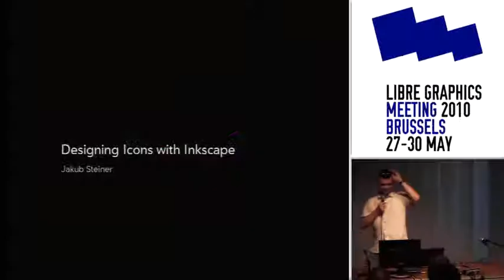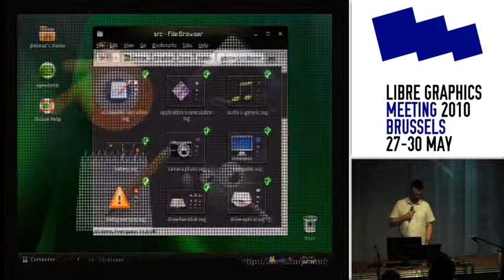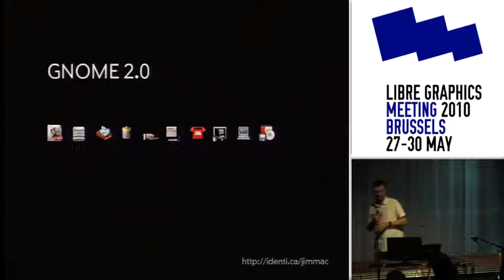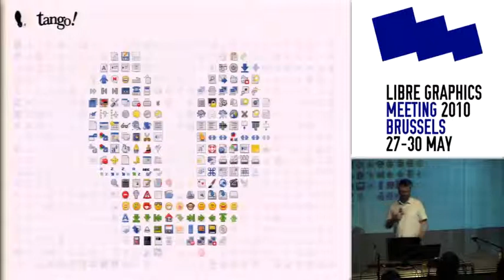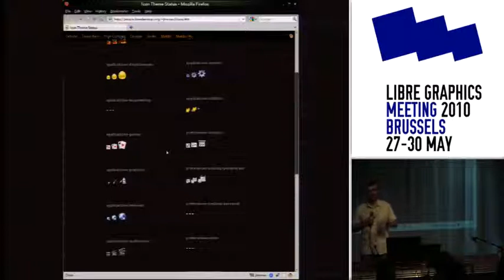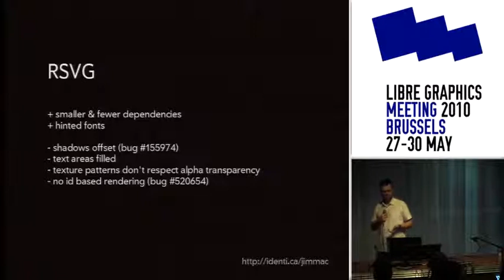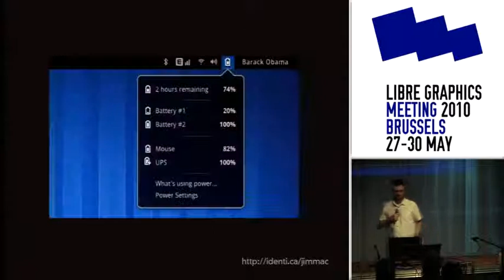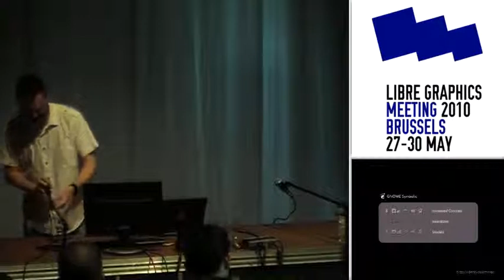Icon Workflows with Inkscape